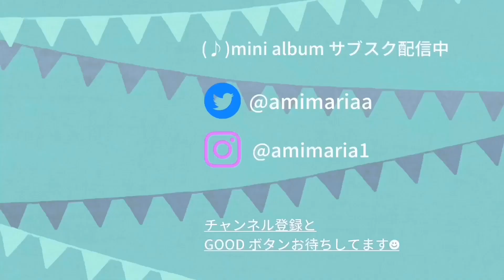【はろり】ミニアコーディオンで遊んでみた🪗♪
【2020/11/28(sat)1st mini album releas】
▼サブスク一覧はこちらです

・毎週木曜日21：00から
　Instagramにて配信してます✌︎

＼followよろしくお願いします／

デザイナー　弓穂(Yumiho)

・ロゴデザイナー
東啓介(Keisuke Higashi)